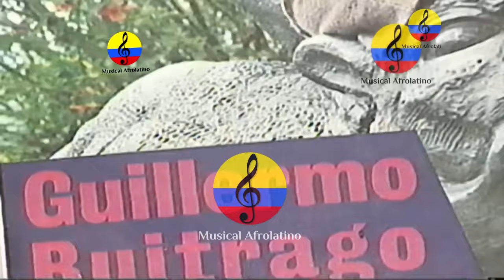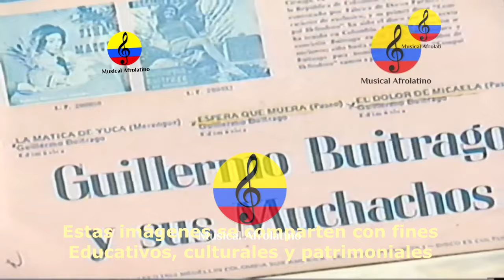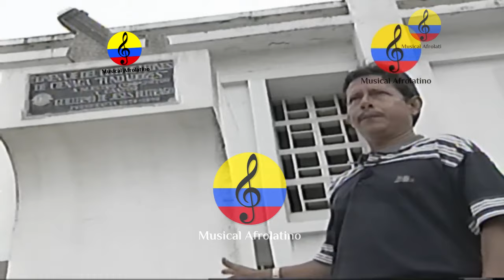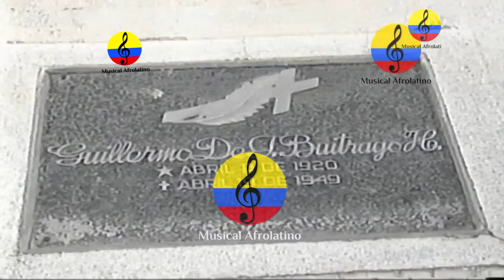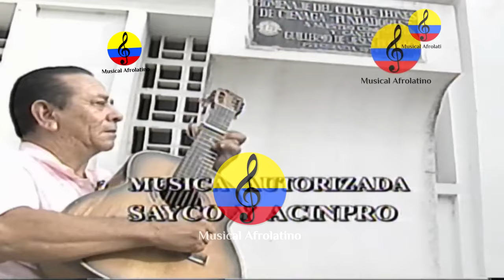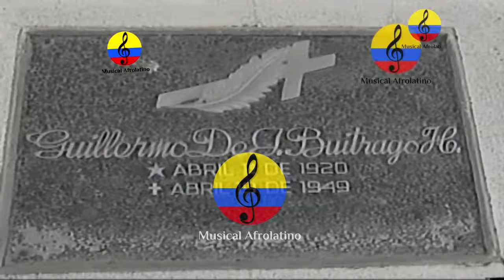Guillermo Buitrago, vida y obra musical. II parte. Documental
Imágenes del documental dedicado a exaltar la vida y obra musical de Guillermo De Jesús Buitrago Henríquez, más conocido como “El jilguero de la Sierra Nevada” y el Trovador del Magdalena, natural del municipio de Ciénega – Magdalena. Impulsó a través de la música con guitarra, los cantos de viejos compositores del antiguo Magdalena Grande, grabó temas como La gota fría, con el nombre Qué Criterio, "Grito vagabundo", La víspera de año nuevo, El Ron de Vinola, Las Mujeres a mi no me quieren, La Araña Picua, “La Capuchón, “El amor de Claudia, Compae Heliodoro, Las cienagueras, “Ron de Vinola, Las mujeres a mí no me quieren, La hija de mi compadre, La araña picúa, La piña madura, Arbolito de Navidad, fue acompañado por el conjunto Los Trovadores de Barú, que dirigía Juancho Esquivel. Este documental fue emitido en el año 1997 por Audiovisuales, en la serie Inmortales de la televisión colombiana.